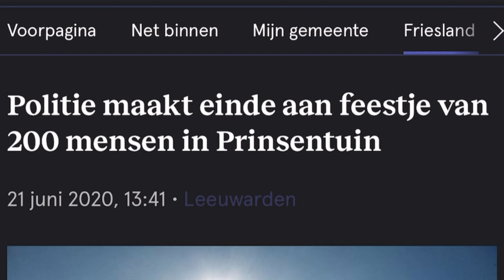Burgerfront sekte instructeur Wouter Raatgever deed rituelen bij Inge sekteheks de Bruin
30 man politie viel binnen bij een barbecuefeest. Het gebeurde kort na middennacht op 21 juni 2020. Een groep mensen van 150 tot 200 man veroorzaakte geluidsoverlast in de Prinsentuin te Leeuwarden. Later die dag liet Wouter tijdens een opname van Wees de Weerstand weten dat hij kort voor de opname terug uit Friesland was gekomen. Wouter vertelde dat hij bij een vriendin was geweest en daar rituelen had gedaan om contact te zoeken met overleden voorvaderen.
Deze nacht vond een ringvormige zonsverduistering plaats, een moment waarop er door sektes rituelen worden gehouden en er wordt gemediteerd.

De huidige demonstratiescene voldoet aan alle kenmerken van een sekte of sektarische beweging. Avatar Wizards houden de demonstratiebeweging in hun greep en zetten sekteleden op tegen de overheid. Mensen met een schizotypische persoonlijkheidsstoornis worden in een isolement gedreven en worden vervolgens vanuit hun woede daardoor aangezet tot tegendraads gedrag en het plegen van delicten.

De autonomen, trouwe volgelingen, complotdenkers die iedereen beschuldigen van sekte sekte pedo sekte moeten zelf in de spiegel kijken en zich er bewust van worden dat ze zelf in een sekte zitten.